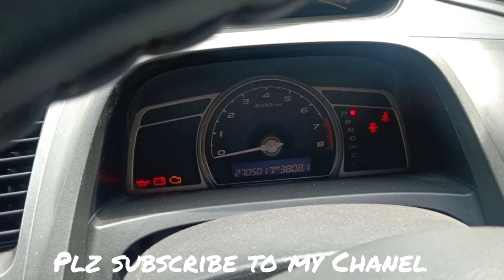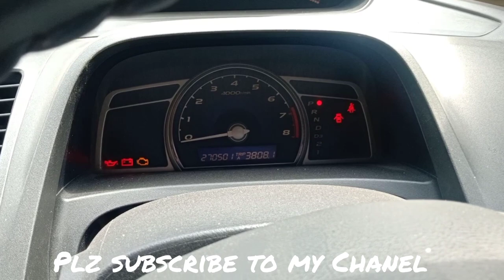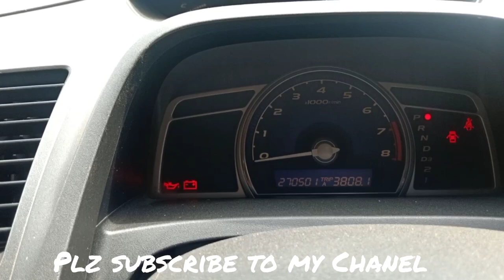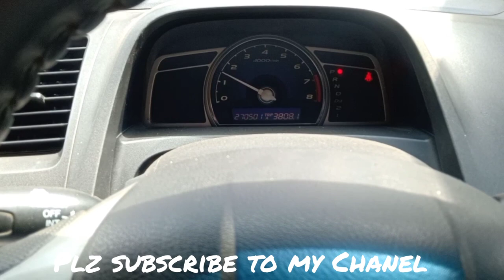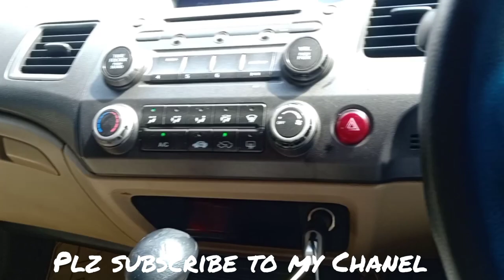Honda Civic 2009 Model Full Review and price 13 lack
Honda Civic# Review# what i but honda# full detailed